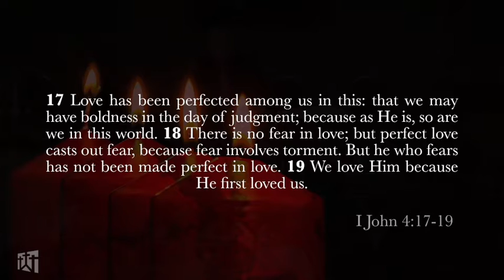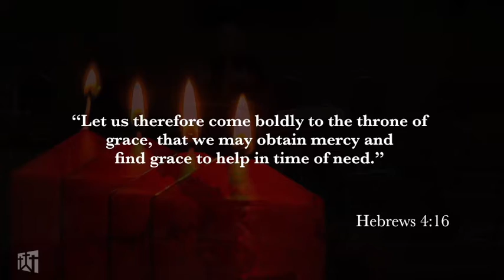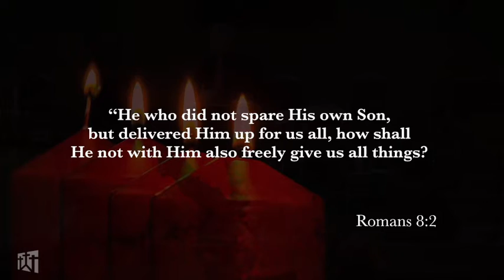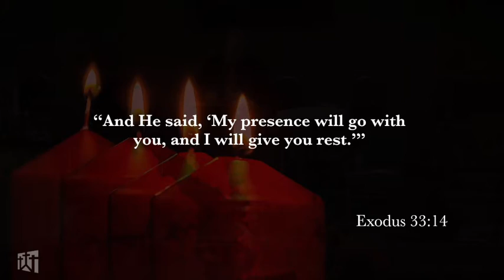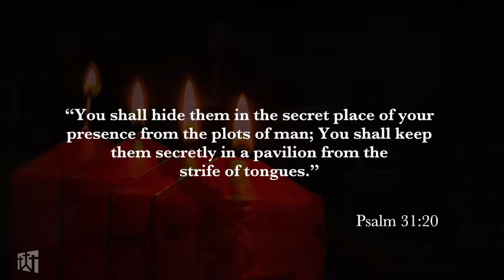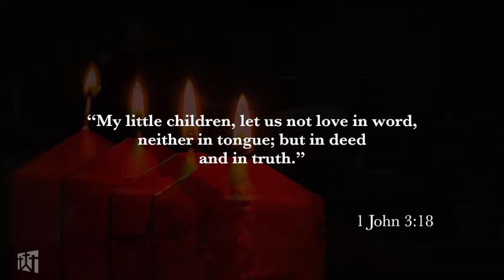"Divine Love" 12 20 20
If you need to contact the church:
ADDRESS: First Baptist West
                   7302 NW Cache Rd